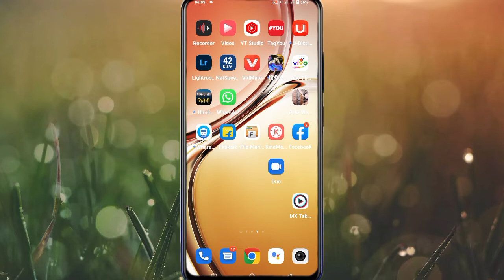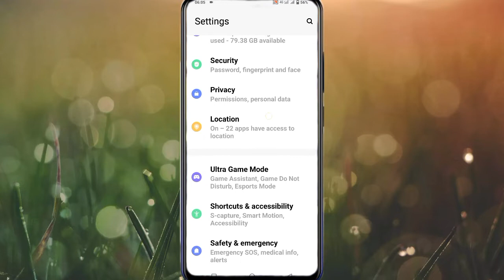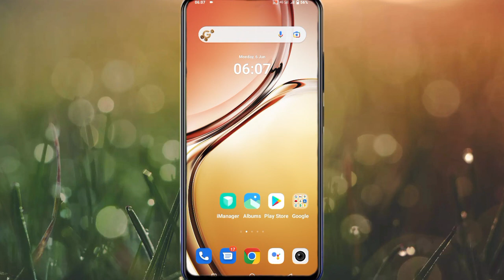How To Add App Lock On Vivo Y33e || Vivo Y33e App Lock Kaise Lagaye || Vivo Y33e App Lock Setting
My Camera

My Trypod
My Light